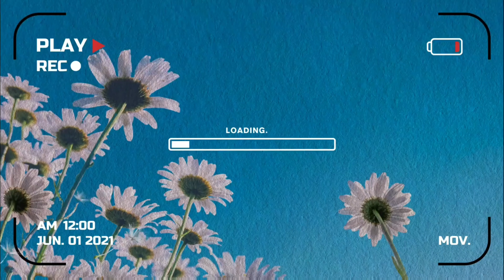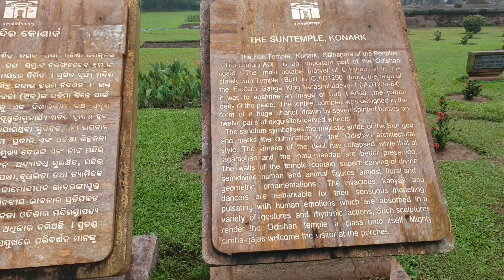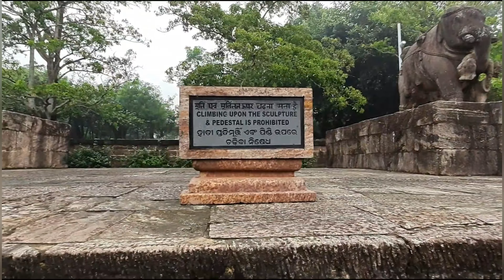vlog-7 || Konark || niladrivj || konark surya mandira || oda vlog || odia blog